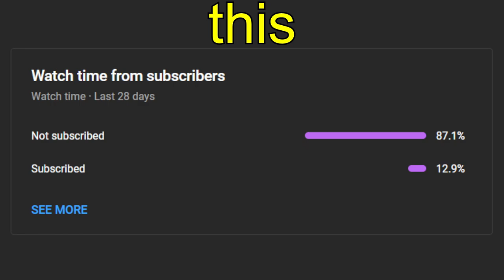I GOT ROBBED!!! (in mahjong) (thought process gameplay) | Yakuza Kiwami Riichi Mahjong #16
This is episode 16 of the Journey to Rank 1 in Riichi Mahjong (Yakuza Kiwami). Game engine error? I don't know. It doesn't matter, I got robbed out of winning this game!

Background audio:
Cozy Island – 360Chrism Music